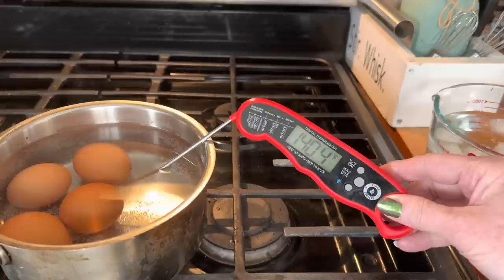March Fitness Day 26 / Pasteurizing Eggs / What I Eat On Clean Keto Under 20 Total Carbs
Pork Rinds

French press
Electric Tea Kettle

(use this link to shop or enter lowcarbrevelation at checkout)

A lot of the products I use in my videos are linked here: